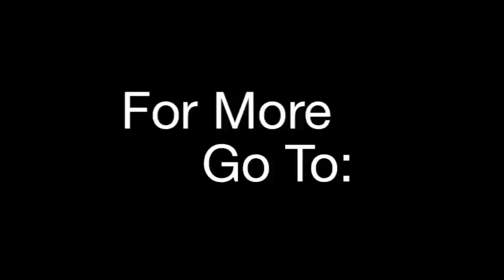Oct 14, 2009 Modified Football Highlights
Oct 14, 2009 Playing at Plattsburgh the Red Storm yielded these highlights.